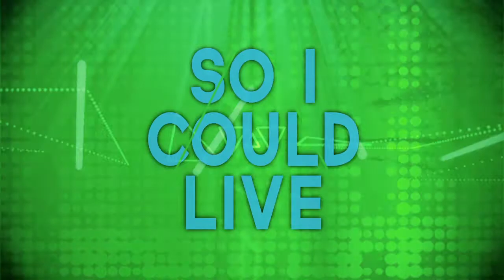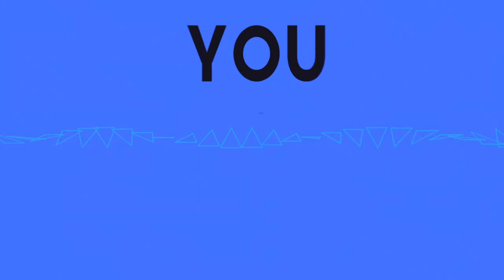New_Ian Yates_Lyric Video